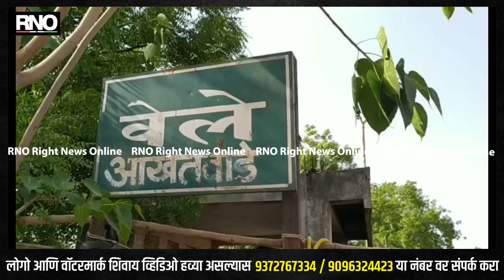JALGAON | अंगणवाडी सेविकेची मुलगी बनली गावातील पहिली डॉक्टर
चोपडा तालुक्यातील वेले येथील रहिवासी आणि मजरे होळ येथे अंगणवाडी सेविका असलेल्या प्रतिभा भदाणे यांची कन्या देवयांनी भदाणे हि यावर्षी झालेल्या बी ए एम एस फायनल परीक्षेत फर्स्ट क्लास मध्ये उत्तीर्ण झाली आणि वेले गावातील पहिली डॉक्टर बनण्याच्या मान ही मिळविला. प्रतिभा भदाणे अंगणवाडी सेविका पदावर कार्यरत असताना काटकसरीने संसार करून मुलांचा शिक्षणाकडे लक्ष दिले वडील चोपडा येथील महात्मा गांधी शिक्षण मंडळ संचलित जन शिक्षण संस्थेत लिपिक म्हणून कार्यरत आहे दोघांच्या तुटपुंज पगारावर त्यांनी घर चालवत मुलांच्या शिक्षणाचा खर्च पेलला.

देवयांनीच दहावीपर्यंत शिक्षण चोपडा येथील विवेकानंद विद्यालय येथे घेतल्या नंतर अकरावीपासूनच डॉक्टर होण्याची स्वप्न होतं परंतु घरातील कुठला व्यक्तीला मेडिकल फिल्डचा बॅग्राऊंड नव्हतं डॉक्टर होण्यासाठी खूप सारा पैसे लागतात असा गैरसमज सर्वांच्या मनात होता परंतु आयुष्यात मला चांगले माणसे मिळत गेली मेडिकल फील्ड साठी चार-पाच व्यक्तींचा सल्ला घेतला डॉक्टर होणं म्हणजे पैसे होन एवढं नसतं शासकीय वैद्यकीय महाविद्यालयाला नंबर लावला तर कमी खर्चात डॉक्टर होऊ शकते चांगला अभ्यास करून शासकीय महाविद्यालयाला नंबर लावायचा ठरवलं आई-वडिलांनी चांगला सपोर्ट केला दोन वर्षे खूप चांगला अभ्यास केला आणि मुंबईच्या शासकीय महाविद्यालयाला आर ये पोतदारला नंबर लागला बी ए एम एस चे स्टॉपच महाविद्यालय मिळालं आज चार वर्षे पूर्ण झालं आणि माझं स्वप्न पूर्ण झालं प्रयत्नांना यश आलं घरातील आणि गावातील सर्व लोक आनंदित आहे आमच्या गावातील पहिली डॉक्टर होण्याची संधी मला मिळाली असे डॉक्टर देवयानी भदाणे यांनी सांगितले.

बाईट - अंगणवाडी सेविका प्रतिभा भदाणे
बाईट - डॉक्टर देवयानी भदाणे